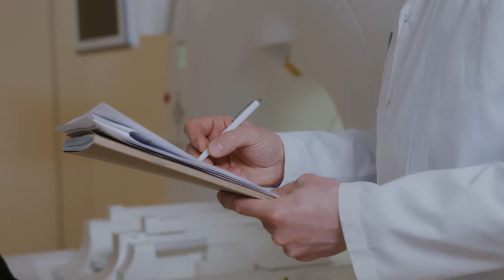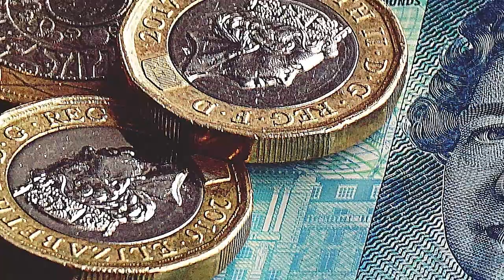Woman with back pain is told she needs amputation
Welcome to the True Stories channel. The channel is all about interesting stories related to survival, mystery, strange events, hope, happiness and meaningful lessons from daily lives. And the best part...all the stories here are true stories from the lives of everyday people like you and me. That way we'll keep posting content that you like!